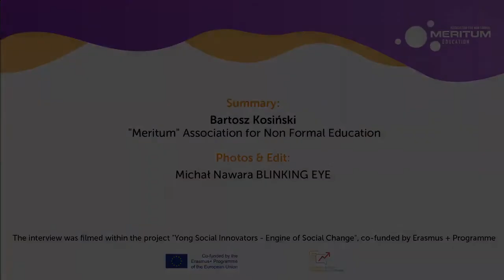Young Social Innovators - Social Innovation Drive, Bartosz Kosiński Self Interview, Poland